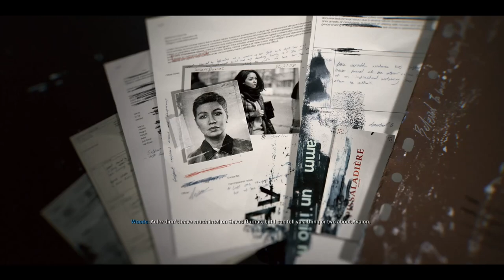Call Of Duty: Black Ops 6 [PC] Walkthrough Gameplay - Part 2 - The Rook & Blood Feud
Welcome Back To Part 2 Of This Call Of Duty: Black Ops 6 Walkthrough. Join Me As We Follow The Fight Against A New Enemy In The Wake Of The Cold War, Joined By Some Familiar Faces And New Allies. If You Are New To This Channel Or You Have Been Here Before And You Haven’t Already, Please Be Sure To Subscribe To The Channel As It Greatly Helps My Channel Grow.

Game Summary:

Call of Duty: Black Ops 6 continues the mind-bending narrative events of the Black Ops universe with a new Campaign set in the early 1990s. In this spy action thriller, players will encounter a cast of new and returning characters in blockbuster set pieces and action-packed moments, high-stakes heists, and cloak-and-dagger spy activity. Enter a period of transition and upheaval in global politics, characterized by the end of the Cold War and the rise of the United States as a single superpower. The Gulf War dominated headlines and there was growing mistrust in government reflected across the music, television, and pop culture of the time.